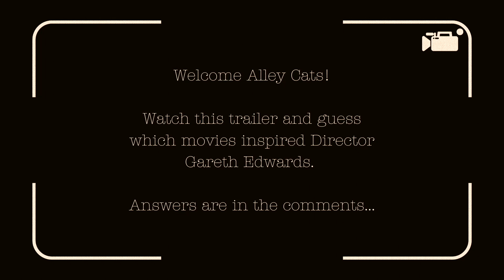🎬 The Creator | HD | Unseen AI War Unleashed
Hey there, cats and kittens! We're taking a trip back to the future with "The Creator" - a sci-fi epic crafted by the genius Gareth Edwards. Get ready to groove with the action, the mystery, and the tech of 2070 in this ain't-no-ordinary sci-fi flick!

Starring:

John David Washington
Gemma Chan
Allison Janney
Ken Watanabe
Madeleine Yuna Voyles
Jump into the action, dig the mystery, and ride that tech wave of 2070, baby.